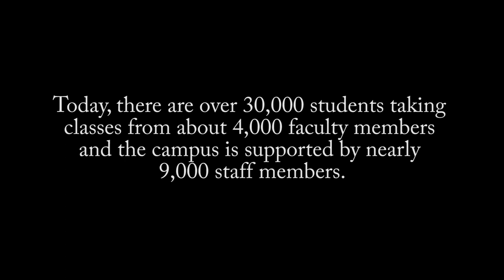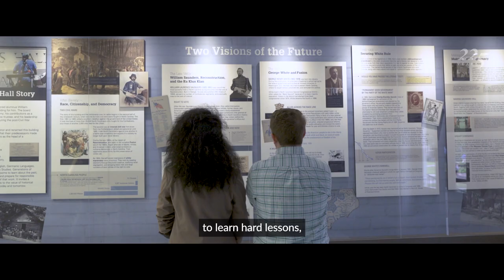UNC Marching Tar Heels "Carolina in My Mind" Show vs. Virginia Tech 2018